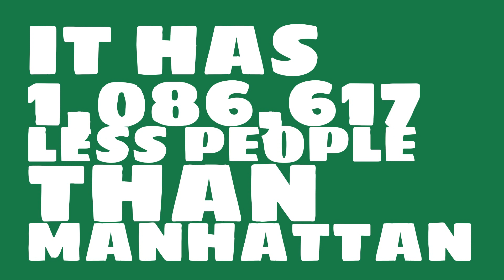How big of a city is Las Vegas, NV?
What is the population of Las Vegas, NV? How does the size of Las Vegas, NV compare to other cities?